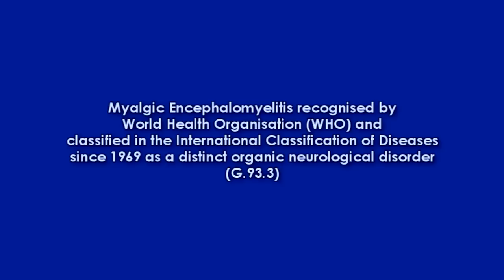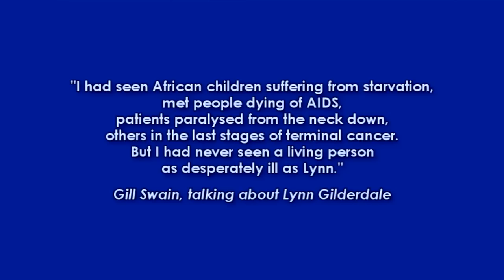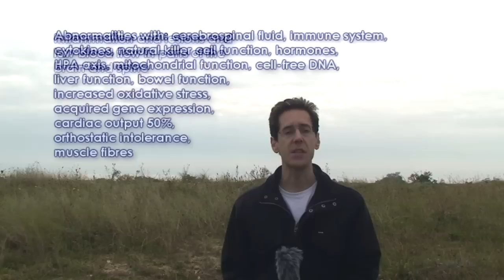ME is real - the true facts doctors and journalists need to know (Chronic Fatigue Syndrome CFS)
ME - Myalgic Encephalomyelitis, sometimes known as Chronic Fatigue Syndrome, is a real, serious, neurological and multi-system, debilitating illness. It is not a behavioural disorder. Here are some of the facts.

You can read a transcript of what I've said,

Myalgic Encephalomyelitis: International Consensus Criteria, Journal of Internal Medicine - ME Association news, 20 July 2011

Newcastle University research - Impaired cardiac function in chronic fatigue syndrome measured using magnetic resonance cardiac tagging, 15 August 2011

Professor Hooper's response to the Observer's article about Professor Wessely's allegations of death threats, 28 August 2011 - Doctor Speedy and ME in search of medical honesty blog

X Rx blog by Jamie Deckoff-Jones MD - Keeping It Simple, 13 August 2011

Chronic fatigue syndrome: understanding a complex illness - Nature Reviews Neuroscience, September 2011 - including quotes by Professor Simon Wessely

I've seen patients paralysed, dying Aids victims, starving children... but I've never seen anyone as ill as Lynn, by Gill Swain - Daily Mail, 19 January 2010